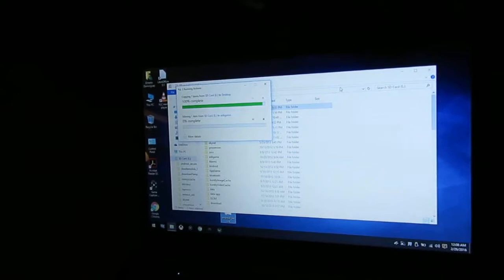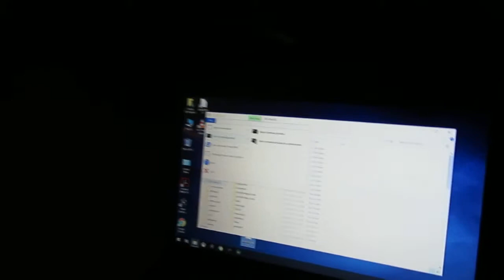D0vah got a new Camera!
Check it out guys I finally got a new camera where I can make better vlogs so I hope you guys enjoy them.